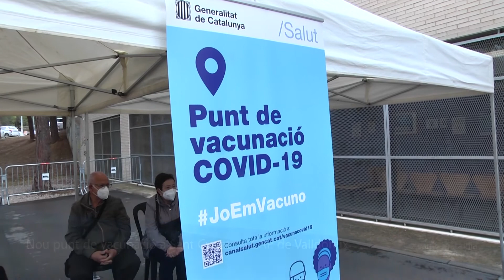Nou punt de vacunació a Sant Cugat: el CAP de Valldoreix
El CAP Valldoreix s’ha convertit en un nou punt de vacunació de la covid-19 a la ciutat i se suma així al CAP Sant Cugat, que era fins ara l'únic centre on es vacunava.

Segons ha informat Salut, de moment s'inocularan a persones de 60 a 69 anys amb la vacuna d'AstraZeneca i l'horari de vacunació serà a les tardes.

A Sant Cugat 16.655 persones, quasi un 18% de la població, han rebut la primera dosi mentre que 5.835 han rebut la segona. La ciutat acumula 5.800 casos positius de coronavirus des de l'inici de la pandèmia.